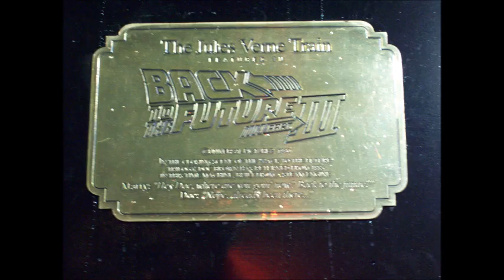Spirit Airlines Flight POV: Myrtle Beach (MYR) to Orlando (MCO) & Universal Studios Visit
August 5th, 2008. (Edited & Re-uploaded in January 2020)
Flashback!! POV, Vlog, trip report, photo slideshow. MYR to MCO, MYR-MCO.
-Myrtle Beach, South Carolina to Orlando, Florida. It was my second visit to Orlando (and Florida in general) after 2003.
-Flight from Myrtle Beach International Airport (MYR) to Orlando International Airport (MCO).
-Spirit Airlines Airbus A320. Window seat views. Taxiing to the runway, takeoff from MYR and ascent. See Hard Rock Park, Grand Strand, and the Atlantic Ocean.
-Flight attendant announcement after surpassing altitude of 10,000 feet.
-Descent through clouds, approach, and landing into Orlando/MCO. See downtown, Orlando Executive Airport, and some small lakes. Taxiing to the gate.
-Flight attendant "Welcome" announcement.
-Ride on the Orlando Airport terminal train/terminal link/sky train. Baggage Claim, Enterprise rental car.
-We stayed a few nights in a great room at a big Hotel & Resort (Not sure which?)
-We spent the afternoon, evening, and night (closing time) at Universal Studios Florida (Universal Orlando) theme park. It was our return/second visit (since 2003).
-Brief monsoon thunderstorm and rain showers/downpour.
-Universal's Cinematic Spectacular at night: Lagoon show, fireworks, movie scenes on a projection, lights.
-Music: "Burn the Book" by Alan Silvestri (Back to the Future Part 2)
-Pictured: Men In Black Alien Attack, The Simpsons Ride, locomotive time machine & DeLorean car time machine from the 'Back to the Future' trilogy, Yellow Cab Co. (taxi cab), Twister Ride It Out!, Revenge of the Mummy coaster.
-Not pictured: Amity & Jaws attack (Bruce the shark), "Disaster", T-2 3-D, E.T. Adventure, Blues Brothers, Horror Makeup Show, Shrek 4-D, Animal Actors.
-We spent the next two days at Walt Disney World.